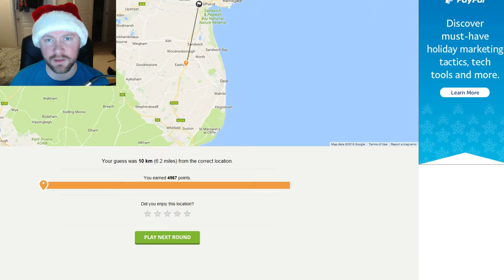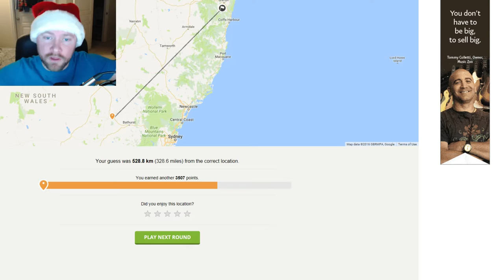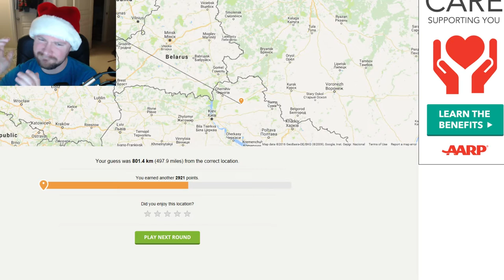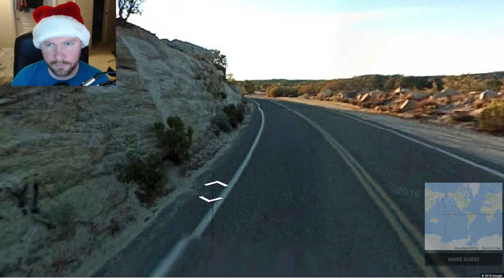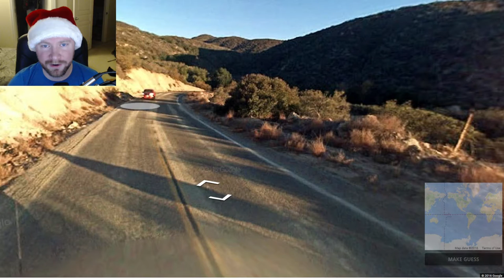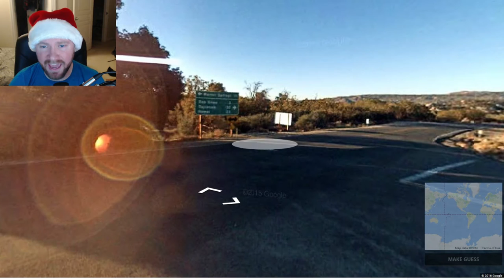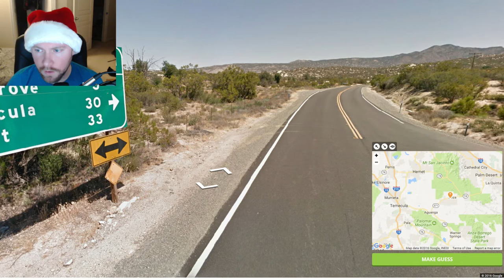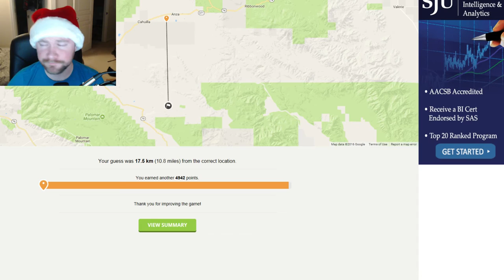Scott Plays Geoguessr - Drunken Christmas Joy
Today I try my geography knowledge and skills while under the influence of adult beverages for your entertainment.